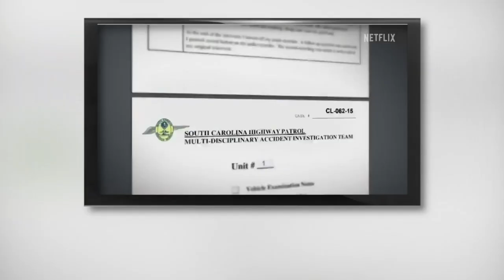Buster Murdaugh Sues Media for Defamation in Classmate's Death Coverage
The only living son of convicted murderer Alex Murdaugh is suing several national media outlets. Buster Murdaugh is seeking damages for coverage of his alleged involvement in the death of a former high school classmate.